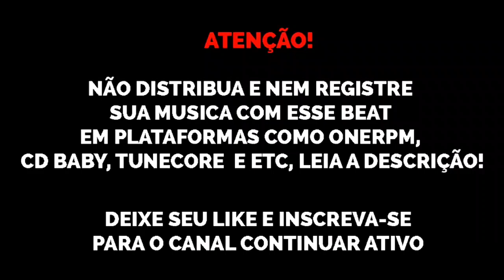(FREE) Type Beat Teto x BC Raff x Jovem Dex x Matuê "Diamante 💎" trap plug beats 2021 sonydhls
Beat de uso livre para fins NÃO lucrativos, se for utilizar colocar (prod. @sonydhls) no título e/ou descrição. Qualquer violação desta regra resultará em maiores complicações (valor no whatsapp ou DM)

@sonydhls original